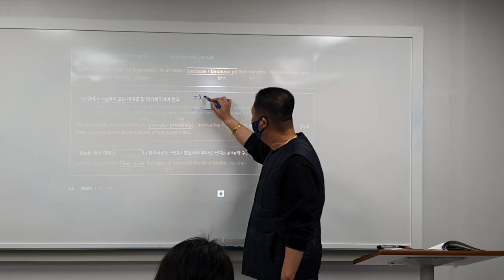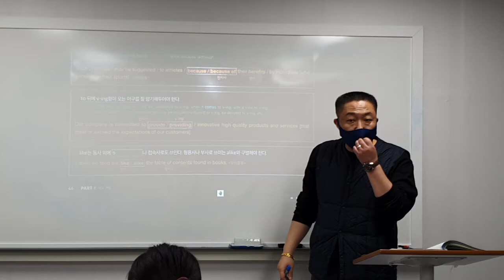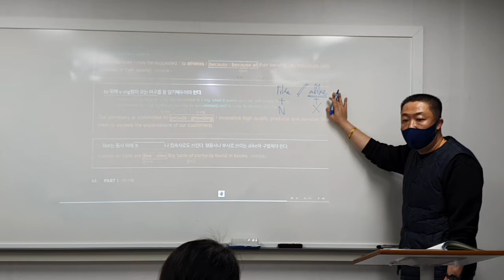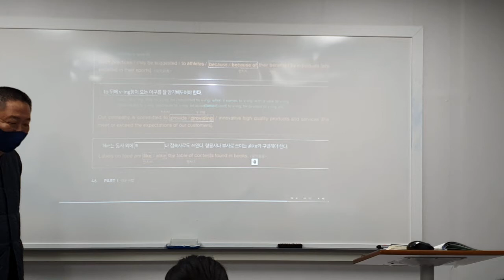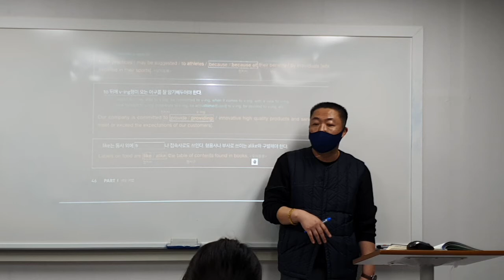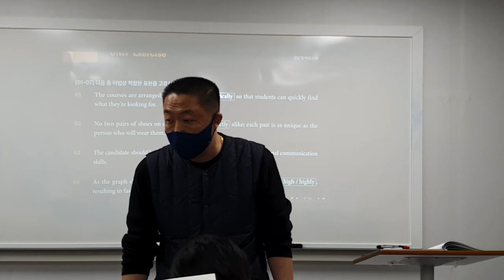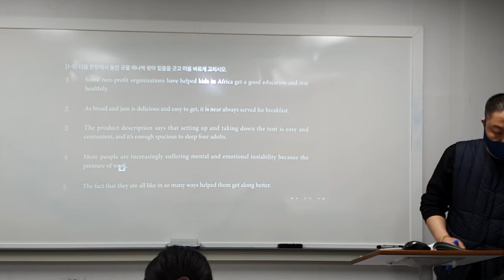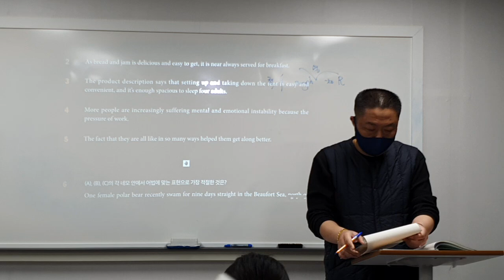22_01_04_고1TR1_어법_파일2/2